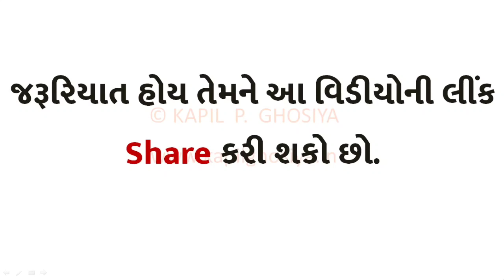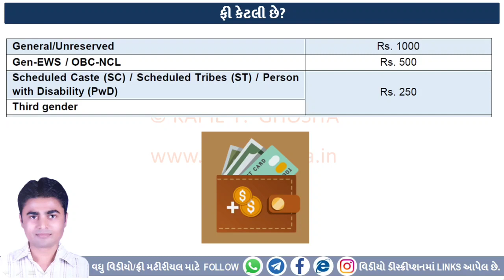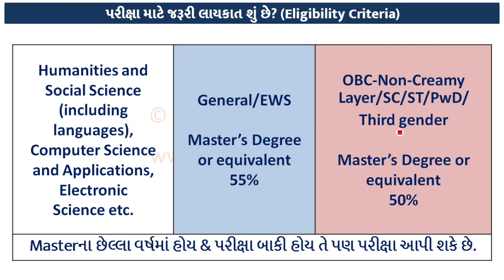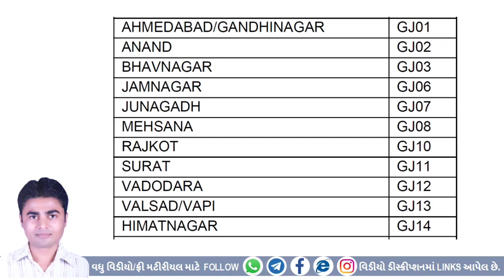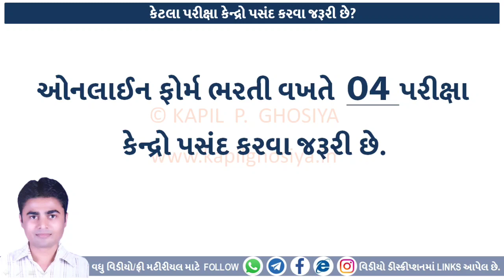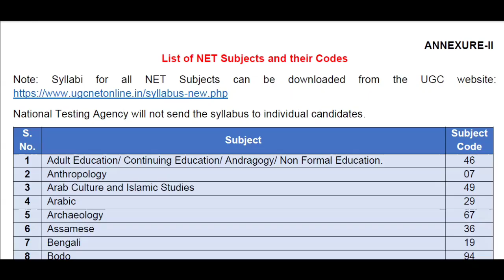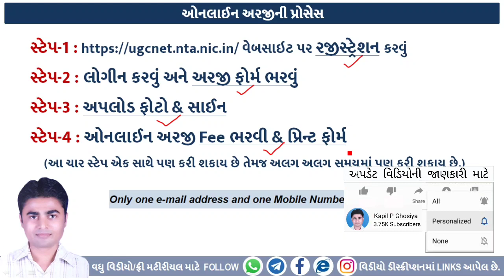UGC NET-2021 અપડેટ | પ્રોફેસર બનવાની પરીક્ષા | નવી તારીખ જાહેર | મુખ્ય સૂચનાઓ | by Dr. Kapil Ghosiya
વિડિયો ચેપ્ટર
00:00 Introduction
00:18 મુખ્ય મુદ્દાઓ
00:28 અપડેટ સૂચના
00:48 પેપર સમય
00:54 ફી
01:08 પરીક્ષા કઈ રીતે લેવાશે?
01:15 પરીક્ષા માળખું
01:38 ભાષા માધ્યમ
01:57 લાયકાત
02:59 રીઝલ્ટ/પાસિંગ માર્કસ
03:33 ગુજરાતના પરીક્ષા કેન્દ્રો
03:50 વિકલ્પ
04:02 ઉપલી વય મર્યાદા
04:08 અનામતની જોગવાઇ
04:24 પરીક્ષા કેન્દ્રોની પસંદગી
04:34 અરજી માટે જરૂરી ડોક્યુમેન્ટ્સ
04:48 જરૂરી ફોટો & સહી
04:59 પરીક્ષા વખતે લઈ જવાના ડોક્યુમેન્ટ્સ
05:11 સિલેબસ ક્યાંથી મેળવવો?
05:23 ક્યા વિષયોમાં NET આપી શકાય?
05:42 અનુસ્નાતક વિષયો
05:53 અનુસ્નાતક કોર્સ
06:09 ઓનલાઇન અરજી પ્રોસેસ
06:50 હેલ્પ લાઈન નંબર

netexam _gujarati
ntaugcnet _gujarati